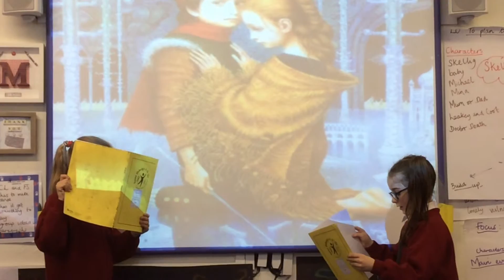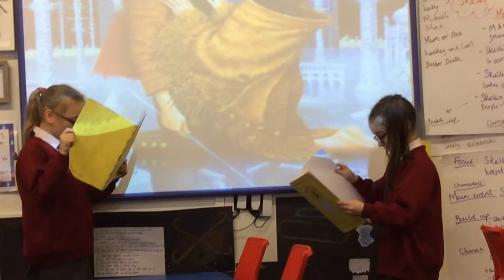Snow Queen Group 6